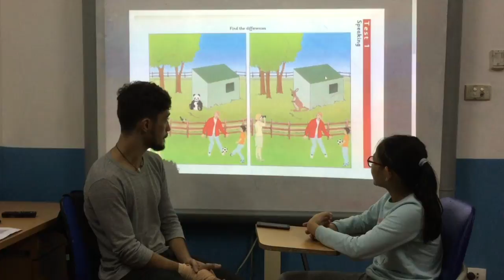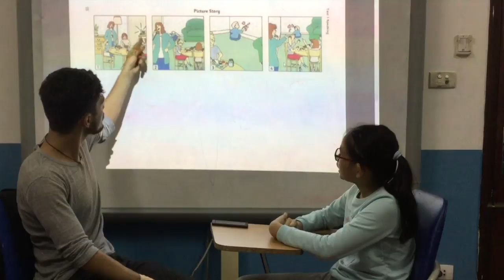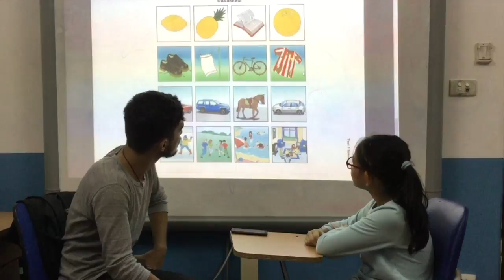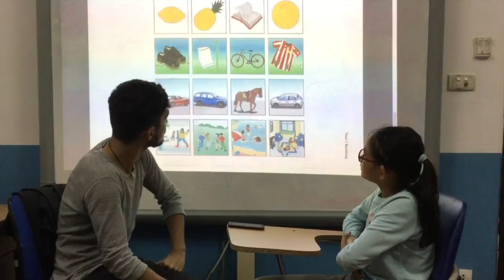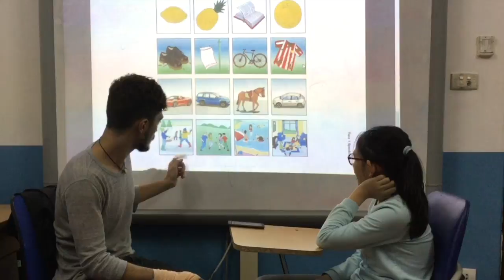Canadian English Council - Test in Feb 2017 - Thuỳ Trang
English Smart 4B - Final Speaking Test